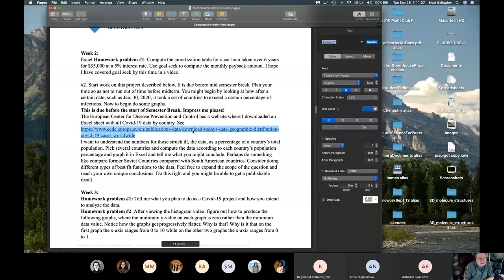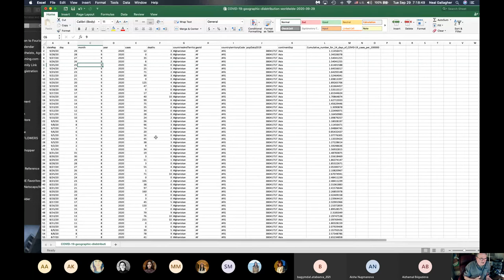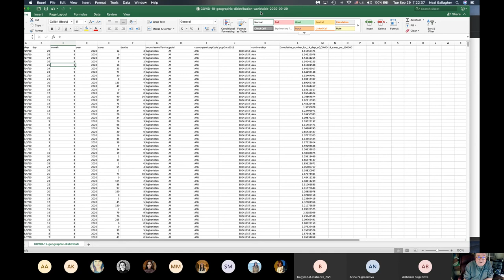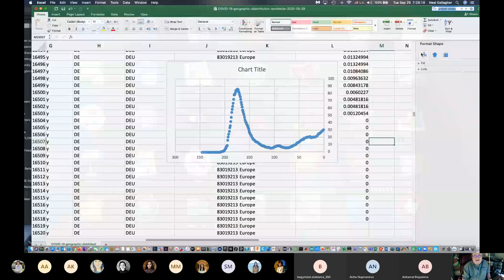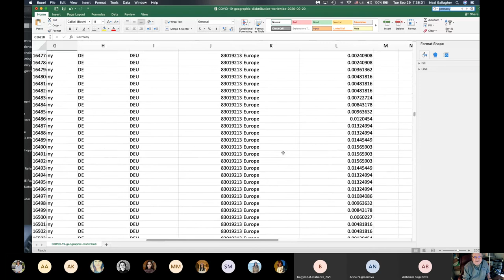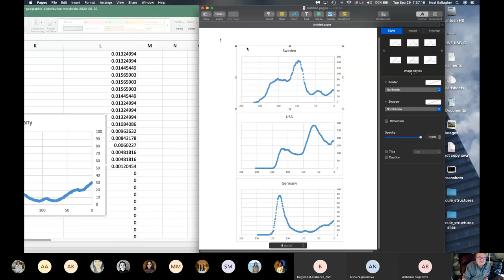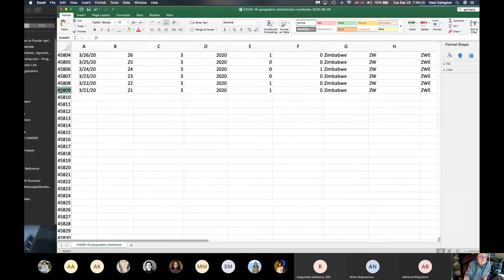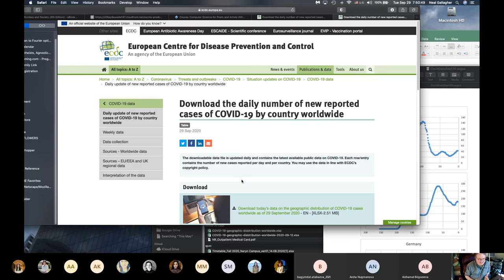Sept. 29 class video